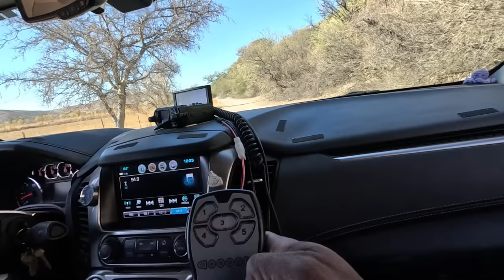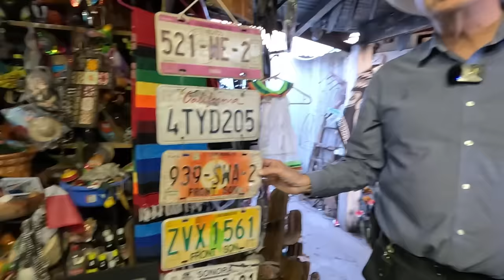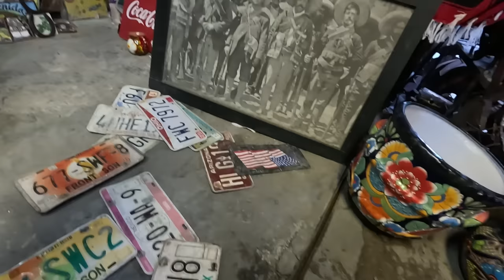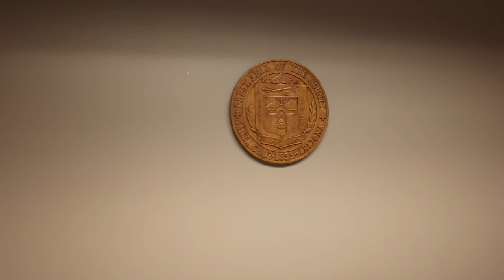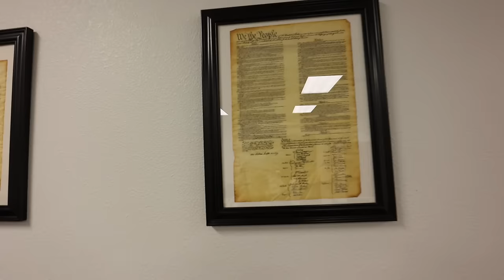Sheriff Reveals Hidden Side of AZ Border Life!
Join us as the Sheriff of Santa Cruz County unveils the hidden realities of border life in Arizona. From historic family ranches spanning generations to the complexities of border security and community relations, this exclusive tour goes beyond the headlines. Discover the rich heritage and current challenges as the sheriff shares personal stories and insights against the backdrop of stunning landscapes and a community marked by deep familial roots.

In "Sheriff Reveals Hidden Side of AZ Border Life!" we explore life at the U.S.-Mexico border, where the scenery is lush and the history is profound. Learn about the local ranching lifestyle, the unexpected cooler climate, and the sheriff's multifaceted role in this unique region.

🌵 What's it like living and working at the border?
👮‍♂️ How does border security impact daily life?
🏡 Discover how generations have shaped this land.

Watch now and dive into the narratives that paint a true picture of Arizona's border life.

CHAPTERS:
0:00 - Intro
0:15 - Sheriff Family Background
0:52 - Sheriff Property Overview
4:08 - Making Gingerbread Houses
4:49 - Crochet Tutorial
7:50 - Chicken Feeding Routine
10:29 - Touring the Guest House
10:55 - Checking on the Chickens
13:01 - Border Inspection with Sheriff
19:45 - Exploring Santa Cruz River
23:25 - Examining the Border Wall
27:18 - Discussing Fear-mongering
30:06 - Economic Effects of Border Policies
34:10 - Shopping for Traditional Ponchos and Hats
47:53 - Inside the Sheriff’s Office
51:59 - Outro